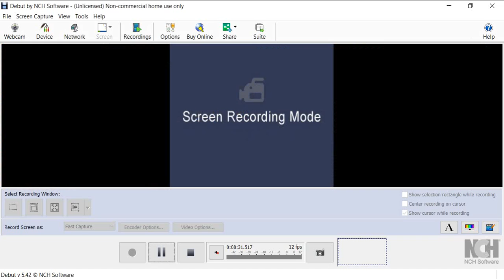Happy Easter Egg + TheHive HideNseek Gameplay (MinecraftBE/Win10 1.11.0.1)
Happy Easter Egg everybody!